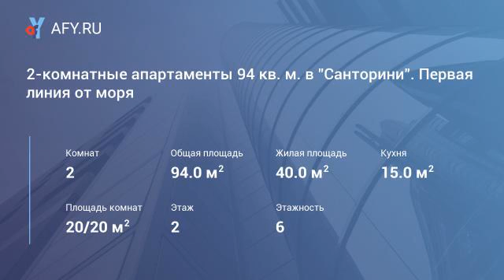2-комнатные апартаменты 94 кв. м. в "Санторини...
Цена: 850 000 $
Квартира в элитном жилом комплексе "Саторини". Комплекс построен на первой береговой линии на территории санатория "Заполярья".
квартира с евро-ремонтом.
Из окон открывается великолепный вид на море.
для жильцов бассейны, пляж, огромная благоустроенная территория.